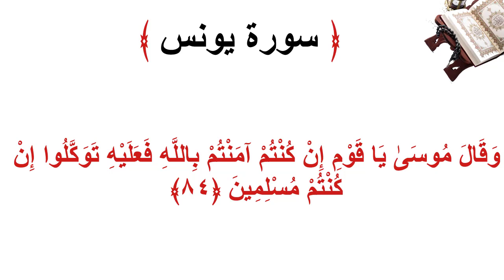سورة يونس الأية 84